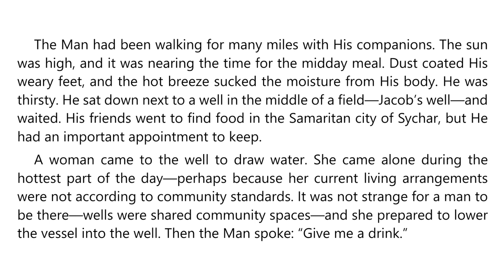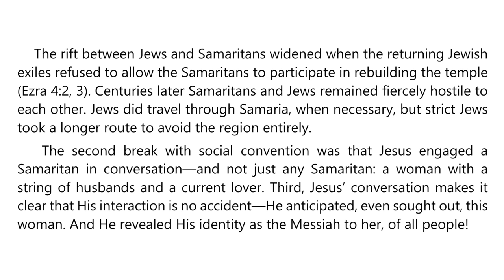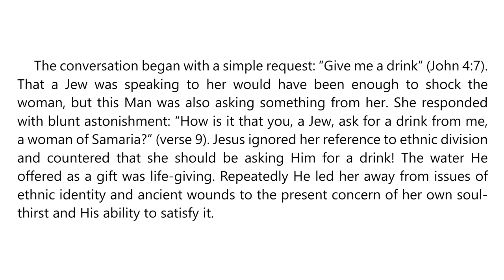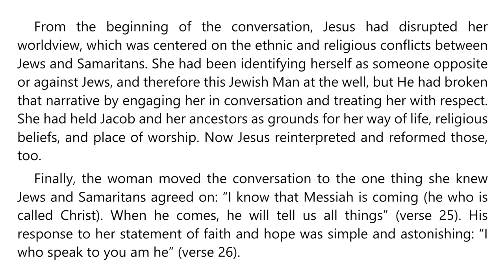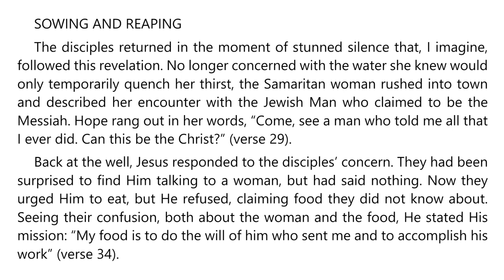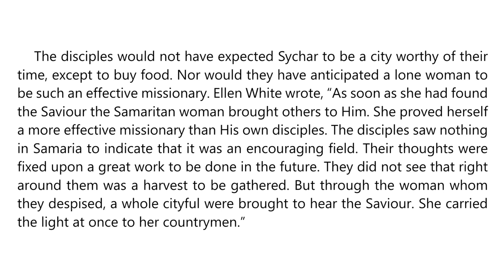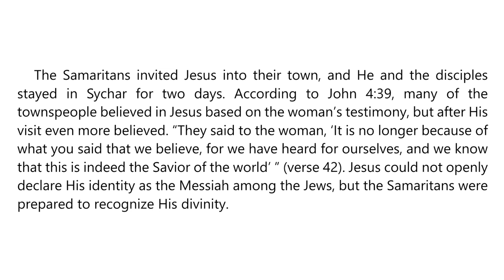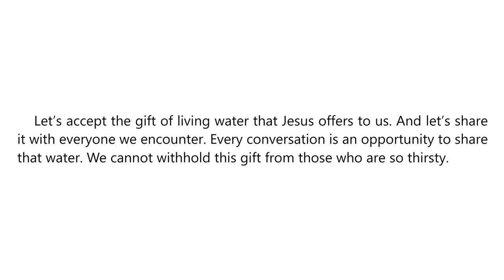Week of Prayer 2023 – Wednesday – The Unlikely Witness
Be His Witness

Wednesday
THE UNLIKELY WITNESS
The Samaritan woman

We are told, “The words of Christ just before His ascension to heaven mean much to everyone who shall accept the truth as it is in Jesus. . . . All the followers of Christ are to be witnesses for Him. Everyone who receives the precious treasure of truth is to impart of the same to others” (Ellen G. White, in Review and Herald, Feb. 9, 1892).

Would you like to be a witness for Jesus? I invite you to take a few moments during this Week of Prayer and ask the Lord what He would have you do to share His love with others as a faithful witness.